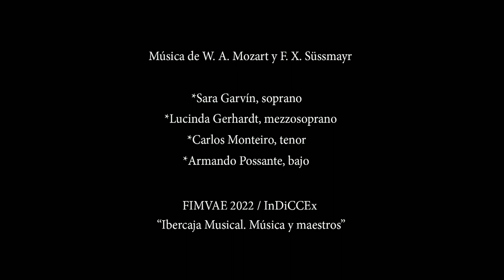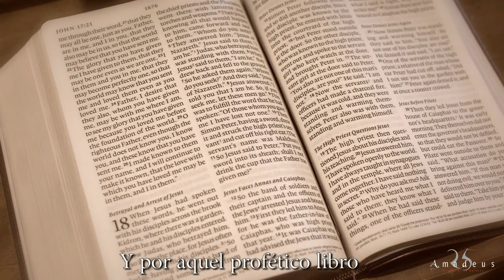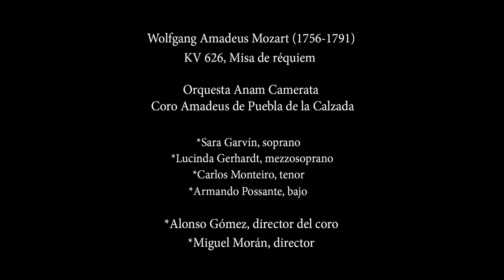«Tuba mirum» · Mozart · InDiCCEx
*«Tuba mirum». Misa de Réquiem en re menor de W. A. Mozart (K. 626).

Ficha técnica y artística:

*Solistas
.-Sara Garvín, soprano
.-Lucinda Gerhardt, mezzosoprano
.-Carlos Monteiro, tenor
.-Armando Possante, bajo

*Anam Camerata
.-E. Técnico: P. Barberán, E. Rodríguez, S. Marín y S. Marigómez.

*Toma de sonido: Jesús Muela
*Iluminación y realización: Western Acoustic
*Producción del vídeo: Coro Amadeus (Maxi Ortega)

Colaborador: Coro Amadeus de Puebla de la Calzada «25 aniversario».